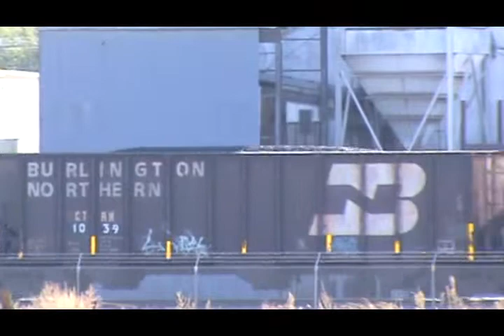Oct 25 2013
Train 1: westbound coal empty CKHEY9-20
UP 6903 C44/60AC

Train 2: westbound coal empty CCSWE-23

Train 3:eastbound coal CEYLH-23
UP 7186 C44AC DPU

Train 6:westbound ore empty U-EAPSUP

Train 7: eastbound manifest MSIKC

All flimed in Abilene Ks